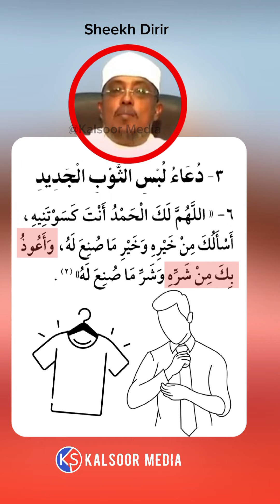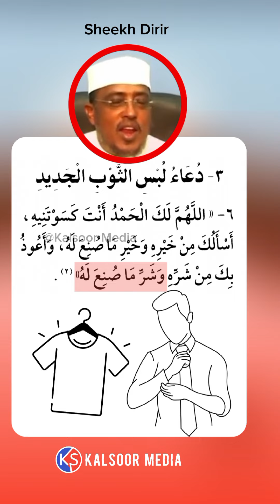Kitaabka Xisnul Muslim || Xalqada 11aad || Ducada marka aad dhar cusub xiranayso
PLEASE NOTE:

Any of the views expressed by the speakers do not necessarily represent the views of Kalsoor Media or any other projects it may have or intend to do.